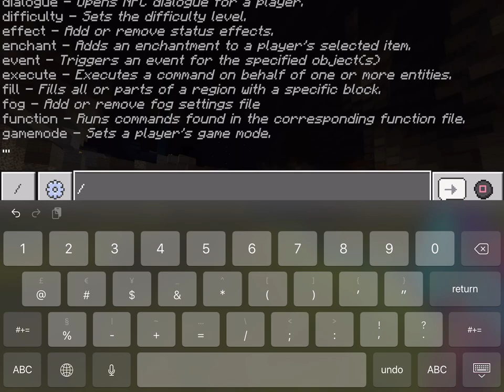Minecraft redstone failure